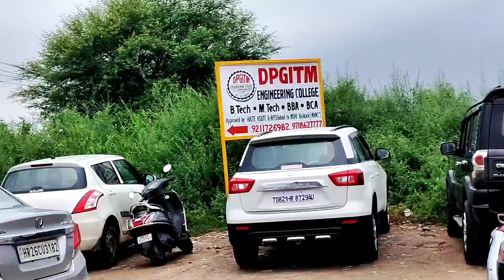Ye kon aagya Ghar me new Guest | Ansh hai bhuut jada khush | Manisha Raman Vlogs